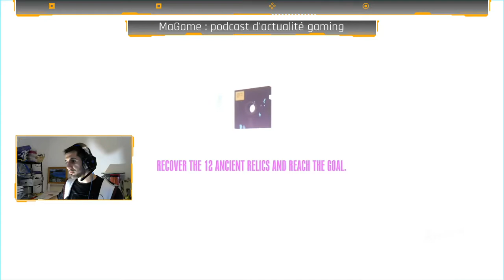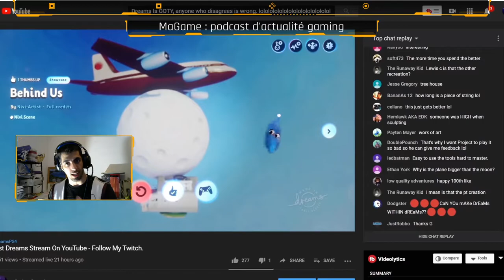Dreams, un jeux de rêve